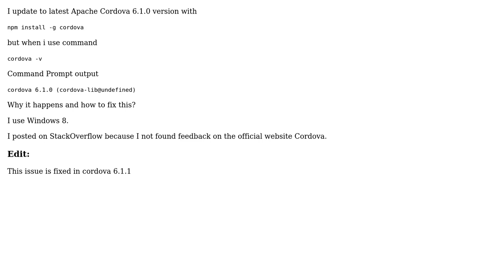Apache Cordova 6.1.0. cordova-lib@undefined (2 Solutions!!)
Apache Cordova 6.1.0. cordova-lib@undefined

With thanks & praise to God, and with thanks to the many people who have made this project possible! | Content (except music & images) licensed under CC BY-SA | Music | Images & others | With thanks to user M. Junaid Salaat user Genta user Axel and the Stack Exchange Network Trademarks are property of their respective owners. You are responsible for your own actions.